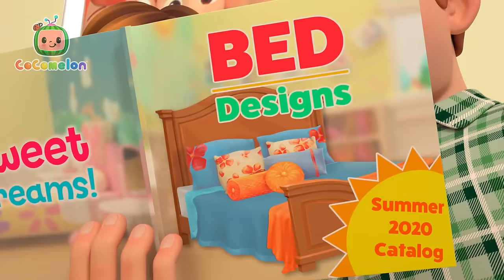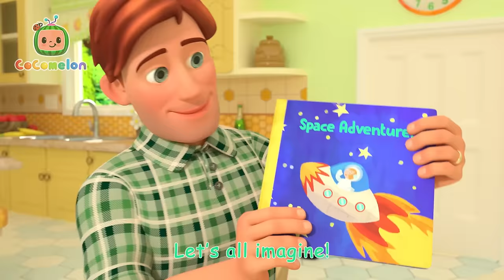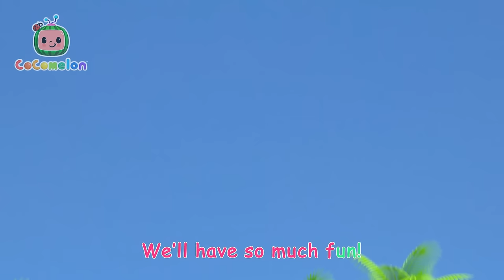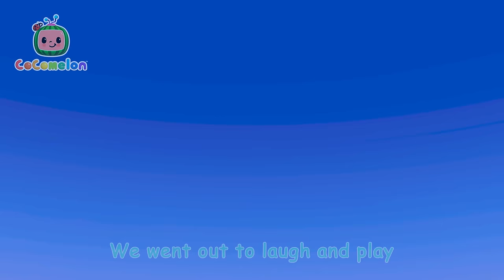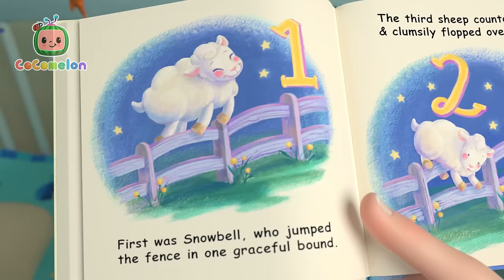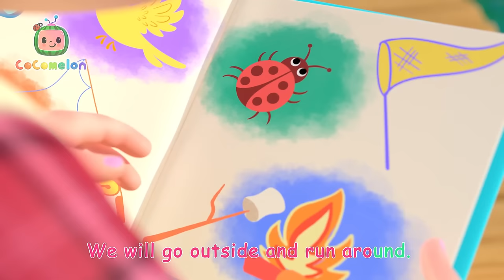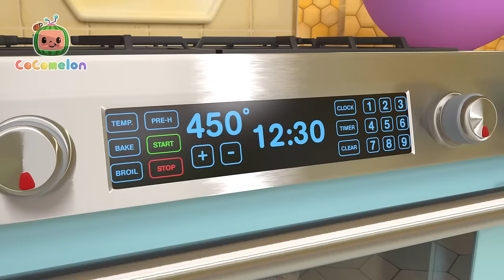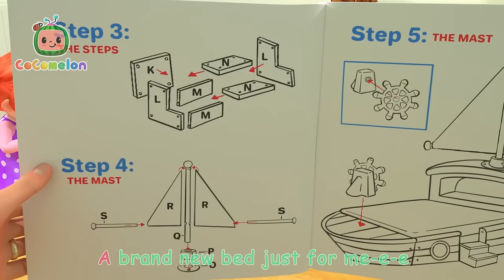CODY VS NINA! Snowman Race Song | Cocomelon | Christmas and Holiday Cartoons for Kids | Moonbug Kids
Cody takes on Nina in a snow mobile race to the finish just in time for the holidays

Timestamps:
00:00 Snow Racing Song (marte)
03:07 Holidays Are Here
05:50 12 Days of Christmas
10:24 Santa JJ
13:13 Christmas at the Train Park
16:01 Christmas Color Song
18:39 Jingle Bells Cody
21:15 Let's Build a Snow Friend
24:11 New Year Song
27:06 JJ's New Year's Resolution
30:27 New Year's Eve Song
33:24 Following in Dad's Footsteps
36:19 Clean Up Song
39:02 New Year's Eve Song
41:59 Shadow Puppets
44:53 JJ Wants a New Bed
47:50 10 Little Dinos
50:32 Airplane Song
53:15 Twinkle Twinkle Little Star
56:12 Skidamarink 2
58:55 Reading Song
1:01:06 Rock-a-bye Baby
1:03:15 Rain Rain Go Away (Indoors Version)
1:05:30 Heroes to the Rescue
1:08:12 Dentist Song
1:10:49 Silly Kooky Halloween
1:13:21 Yes Yes Bedtime Song
1:17:07 Days of the Week
1:20:08 Wheels on the Bus - Playground
1:22:50 The Most Compost
1:26:06 Play Outside - Beach
1:28:43 Ten in the Bed
1:32:33 Pet Care
1:35:33 Stick to It
1:38:52 Class Pet Sleepover
1:42:00 I Love Science Song
1:44:35 Are You Sleeping (Brother John)?
1:46:48 JJ's New Year's Resolution
1:50:09 Balloon Boat Race
1:53:22 Twinkle Twinkle Little Star (Animal Time)
1:56:04 Namaste JJ
1:58:59 The Sailor Went to Sea
2:01:36 Yes Yes Vegetables
2:05:29 Pasta Song
2:08:30 Color Kaleidescope
2:11:15 Teddy Bear Teddy Bear
2:14:00 This is the Way (Bedtime Edition)
2:15:57 Sick Song
2:18:15 Rain Rain Go Away
2:20:51 Treehouse Picnic
2:23:48 What Makes Me Happy
2:27:23 Camping Song
2:29:57 Nap Time Song
2:32:59 Nina's Doctor Check Up Song
2:35:44 Simon Says
2:38:29 Bath Song
2:41:04 Pizza Song
2:43:59 Hand Washing Song
2:46:40 Train Park Song
2:49:21 Let's Build a Pillow Fort
2:51:59 Shopping Cart Song
2:55:02 Quiet Time
2:58:01 Winter Show & Tell
3:01:34 Shapes In My Lunch Box
3:05:02 Fire Truck Wash Song
3:07:46 JJ's New Bed Arrives

Moonbug Fun Zone is the home of all your favourite cartoon kids videos, songs for children and more. Join Arpo, Blippi, Mila and Morphle and the rest of our friends at Moonbug Kids for fun adventures, learning and songs.

Moonbug Fun Zone is the home of all your favorite cartoon kids videos, songs for children and more. Join Arpo, Blippi, Mila and Morphle and the rest of our friends at Moonbug Kids for fun adventures, learning and songs.